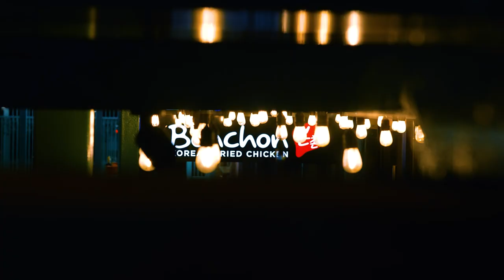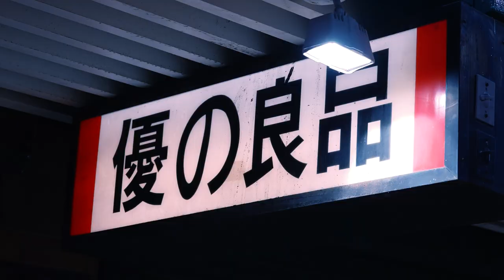Detuned Gloom - Dreamy Mode (Cinematic Chinatown footage Sony a7siii and footage from pexels)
The first half until the credits was shot by me and the rest if from pexels.

Please share this track and follow me on other sites-